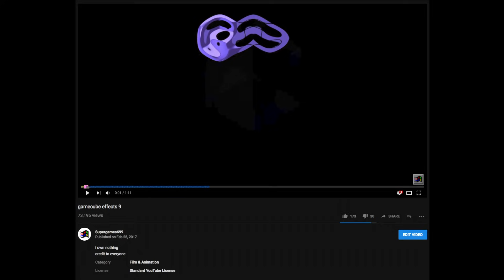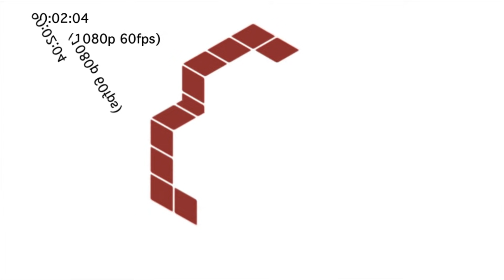Gamecube Effects 10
this took long to upload it to youtube